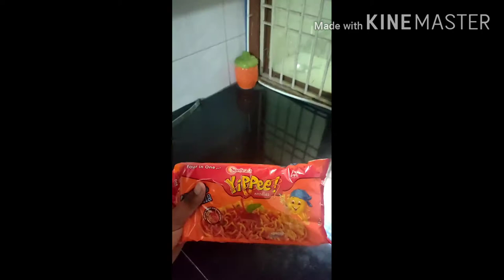Cooking maggi at home in lock down#first vlog